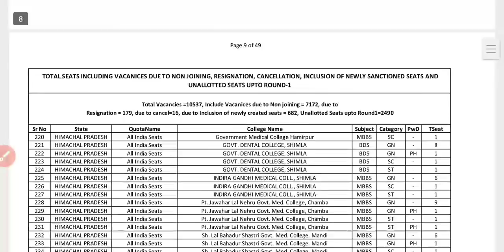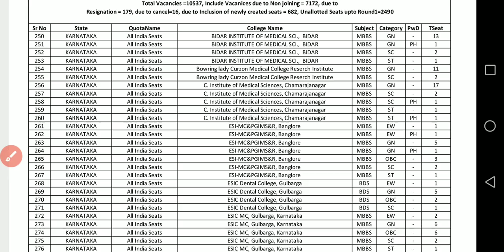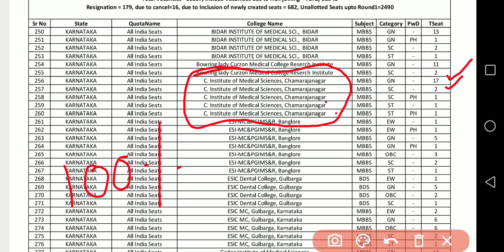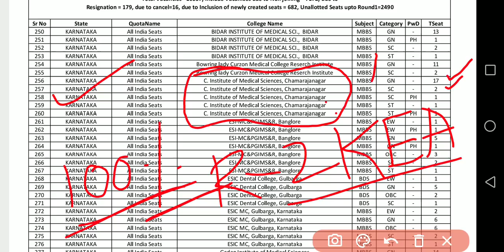MCC 2ND ROUND SEAT MATRIX RELEASED / THERE IS 100% FULL PROOF GOOD NEWS FOR KARNATAKA MBBS STUDENTS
1. COORDINATION COMPOUNDS L-1  CLASS 12 NEET | CHEMTONICS # 3 | |JEE|CET| SYNOPSIS FOR NEET, JEE AND KCET

3. How to see HYBRIDISATION OF ANY central element. Very important concept for CET, NEET AND JEE EXAMS

5. ALCOHOLS, PHENOLS AND ETHERS I CLASS 12 I II PUC I SUPER 10 SERIES I KCET AND NEET I previous year PAPER SOLVED